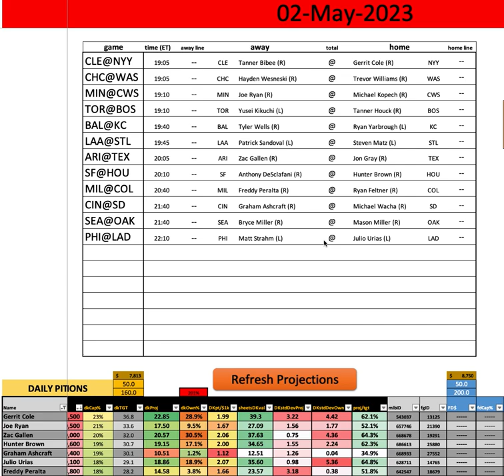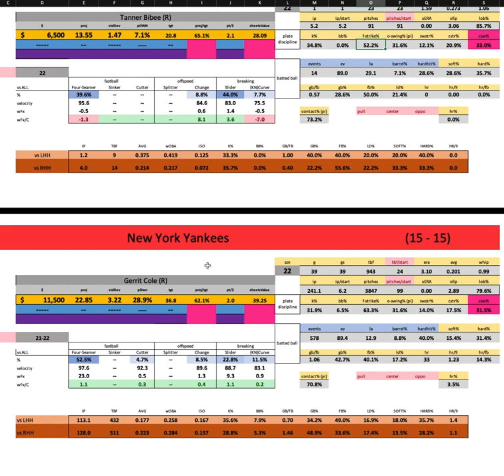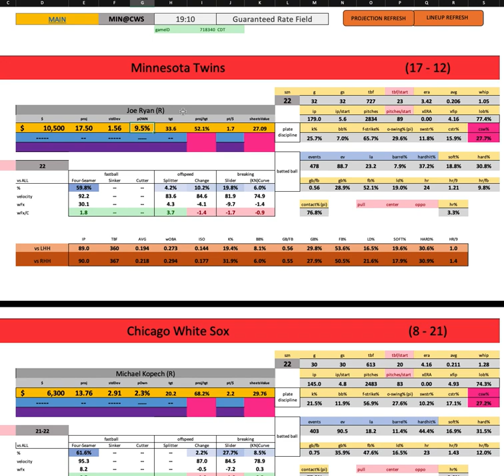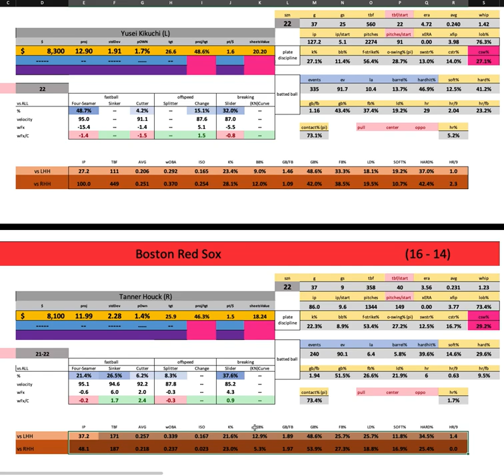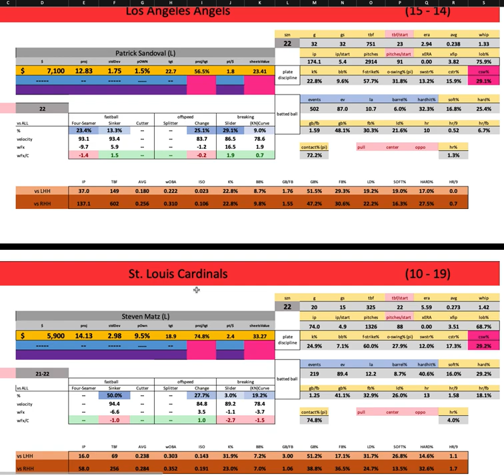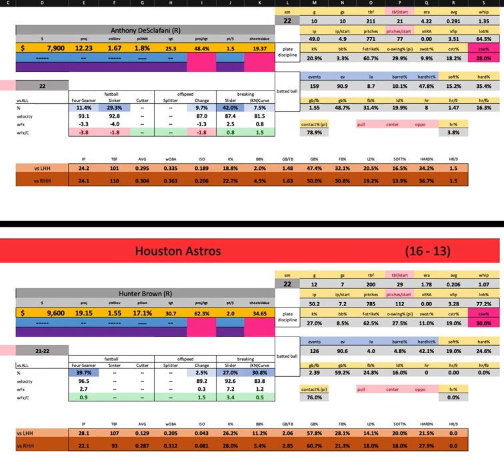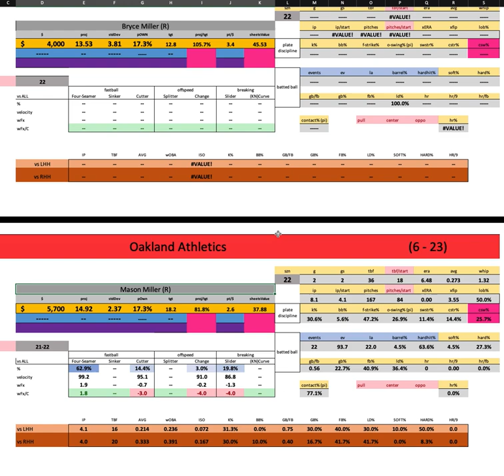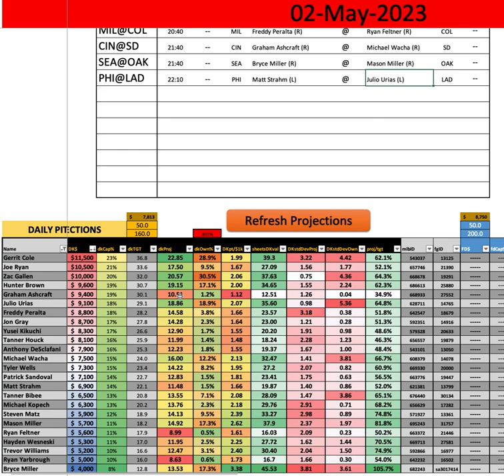MLB - First Look w/ Goldy - Tuesday MAIN